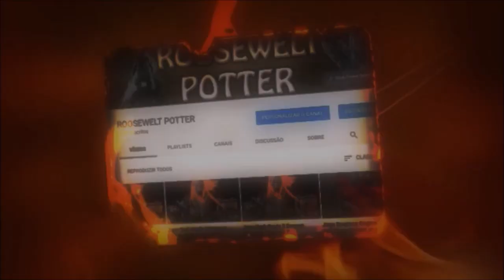MHW Iceborne Fuzilarco Pesado/HBG Munição Perfurante Top 5